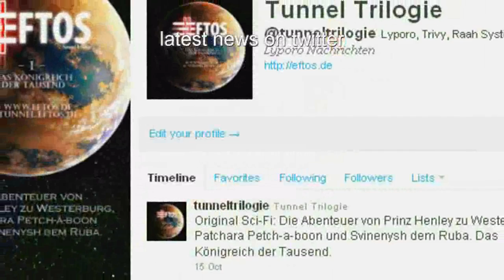Eftos ars edition sci fi das Königreich der Tausend 138